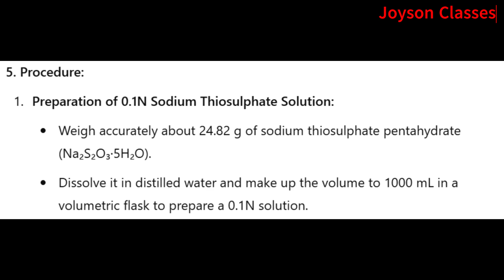🔴To Prepare and standardize 0.1N of Sodium Thiosulphate🔴 @joysonclasses